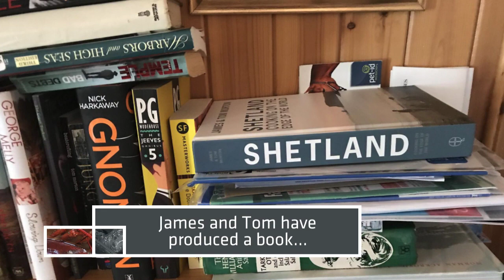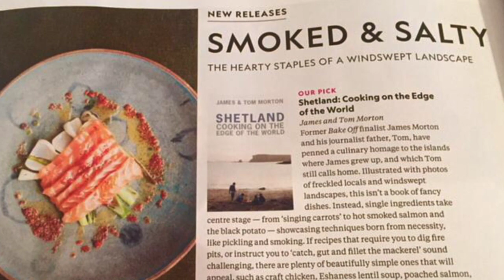Shetland. Cooking on the Edge of the World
James and Tom Morton's new book. Recipes, stories, history, memoir and much more - created